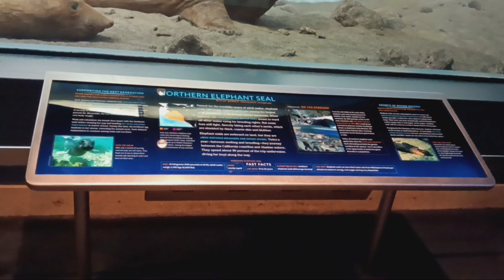Dover Impulse hydraulic glass elevator at the American Museum of Natural History (Manhattan, NY)